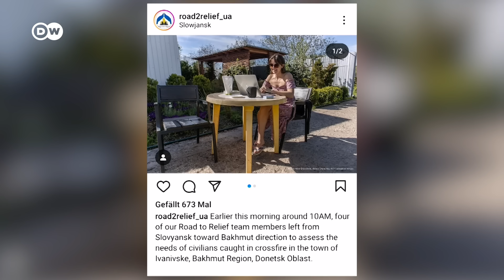Контрнаступление ВСУ: сможет ли Украина продолжить его зимой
Генерал США Марк Милли считает, что погодные условия позволят ВСУ вести наступление еще максимум 30-45 дней. А глава ГУР Кирилл Буданов заявил, что осенняя распутица не остановит украинское контрнаступление.  Почему оценки событий на театре военных действий между украинскими и западными военными и аналитиками так часто расходятся? Также о других событиях 564-го дня войны в сюжете DW.